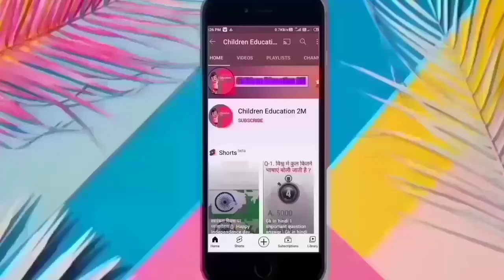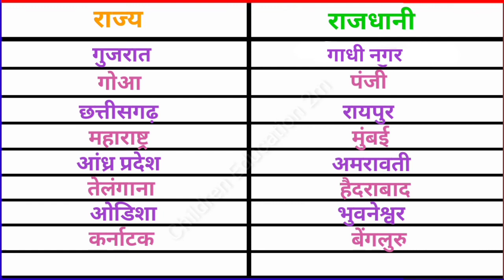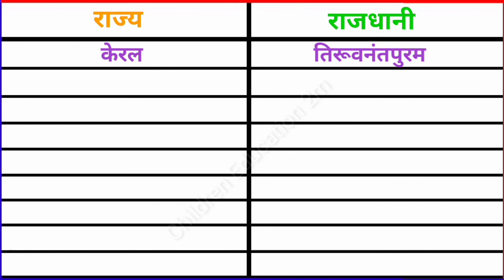Raj rajdhani | rajya rajdhani | rajya aur rajdhani | rajya rajdhani ke naam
raj rajdhani | rajya rajdhani | state and capital | rajya aur rajdhani

भारत के सभी राज्य राजधानी हिन्दी में
भारत के राज्य राजधानी
राज्य और उनकी राजधानी
भारत के 28 राज्य और राजधानी
राजधानी
राज्य राजधानी

rajya rajdhani ke naam
rajya rajdhani hindi mein

Rajya aur rajdhani
Rajdhani
Rajya rajdhani yaad karne की trick
State and Capital
Bharat ke Rajya rajdhani
Rajya and rajdhani
All state and Capital
Rajya rajdhani
Rajya rajdhani ka naam
rajdhani ke Naam
raj rajdhani ka naam